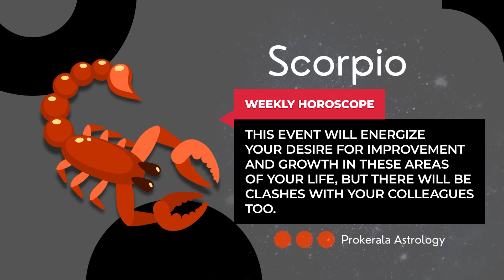Scorpio Weekly Horoscope: April 07 to 13, 2024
Want to know what this week has in store for you. Check out our April 07 to 13, 2024 weekly horoscope to get a glimpse of the week ahead.